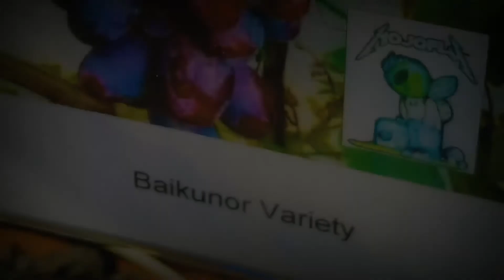How to transfer a grape plant to a permanent pot.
Transferring my 45 days old baikonur grape to a permanent pot. I planted this last August 30,2021.
I used carbonized rice-hull, cocopeat, riversand, lush soil and goat manure as my medium.